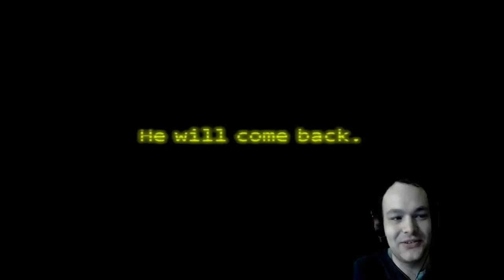Five Nights At Freddy's 3 Trailer Analysis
OH MY GOD IT'S FINALLY HERE =D Excited isn't the word! Check it out, my Five Nights At Freddy's 3 Teaser Trailer Reaction!

.✔Liking this video helps me out the most!

Livestream

Social Media